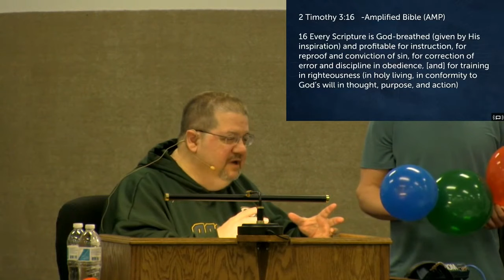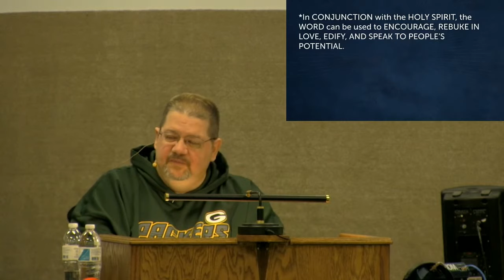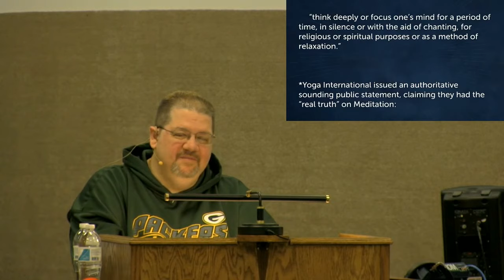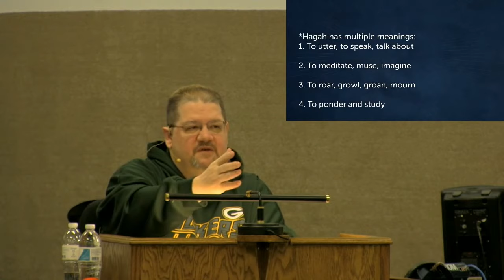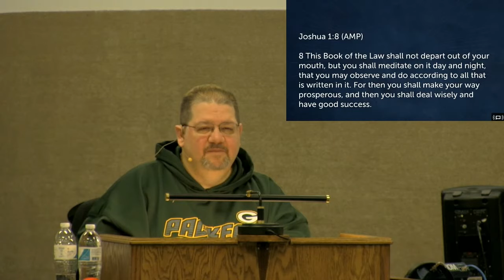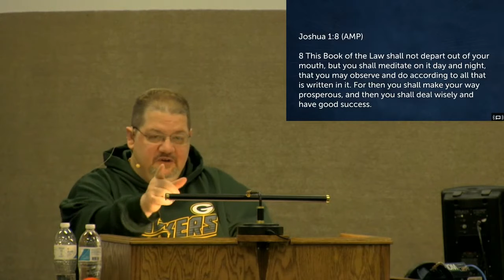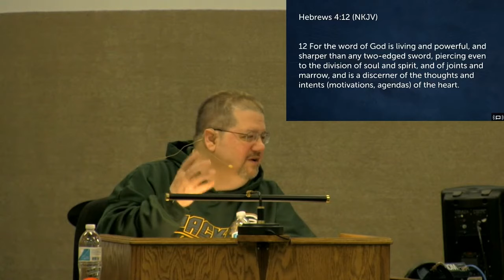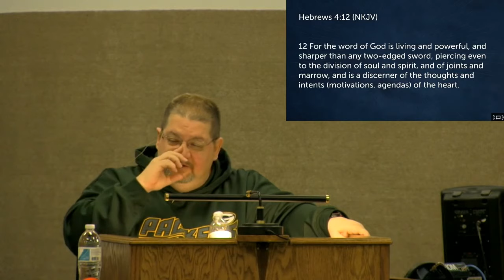Meditating on the Word of God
Pastor Mike Guarnieri
Recorded 4/22/18
The Father's House
4061 Wadsworth Rd
Norton OH 44203
2 Timothy 3:16   -Amplified Bible (AMP)

2 Corinthians 3:6 (NKJV)

*The WORD can be used to kill, discourage, demean, hamper, handicap and frustrate people.
*The Word has no innate power of its own.  Without the Holy Spirit, it is just paper and Ink.
*In CONJUNCTION with the HOLY SPIRIT, the WORD can be used to ENCOURAGE, REBUKE IN LOVE, EDIFY, AND SPEAK TO PEOPLE’S POTENTIAL.

*Many people think of Meditation as a New Age activity with Middle-eastern roots, including the Google online dictionary:
     “think deeply or focus one's mind for a period of time, in silence or with the aid of chanting, for religious or spiritual purposes or as a method of relaxation.”

*Yoga International issued an authoritative sounding public statement, claiming they had the “real truth” on Meditation:
YOGA INTERNATIONAL: “The Real Meaning of Meditation” by Swami Rama
“Meditation is a word that has come to be used loosely and inaccurately in the modern world. That is why there is so much confusion about how to practice it. Some people use the word meditate when they mean thinking or contemplating; others use it to refer to daydreaming or fantasizing. However, meditation (dhyana) is not any of these.

What is Meditation?  Meditation is a precise technique for resting the mind and attaining a state of consciousness that is totally different from the normal waking state. It is the means for fathoming all the levels of ourselves and finally experiencing the center of consciousness within. Meditation is not a part of any religion; it is a science, which means that the process of meditation follows a particular order, has definite principles, and produces results that can be verified.”

*Problem is, “Dhyana” is a Hindu-Buddhist reference, with its origins in ancient Sanskrit (an ancient language of India).  It is not an English, Greek, Christian, or Hebrew reference.
*The Merriam-Webster Dictionary, however, in its FIRST definition, describes the word Meditation as simply “Reflection or Contemplation.”

*There is a Hebrew word for Meditation!  It’s “Hagah” and it’s a wonderful word!

*Hagah has multiple meanings:
1. To utter, to speak, talk about
2. To meditate, muse, imagine
3. To roar, growl, groan, mourn
4. To ponder and study

Joshua 1:8 (AMP)

*Meditation on the Word has constancy about it.  It continues long after you have put your Bible down… (“Day and Night”).  Sometimes you can be stuck on a singular passage for ONE week, TWO weeks.  Meditating, chewing on it, getting more nutrients out of it.
*It makes you prosperous and successful in all things.  It gives you DIVINE WISDOM, so you know what to DO and SAY, in EVERY circumstance.

* Meditating on the Word of God turns the Letter of the Word back into its original form, Spirit!  In Spirit form, you can assimilate the Word of God, and it becomes PART of you, who you are, and a vital part of your spiritual DNA.

Psalm 101 (NIV)   Of David.  A Psalm.